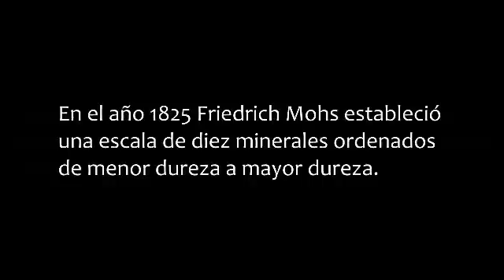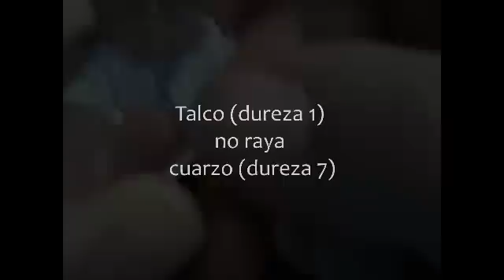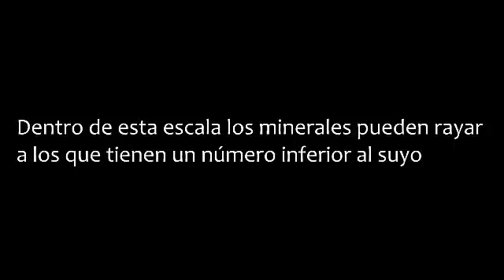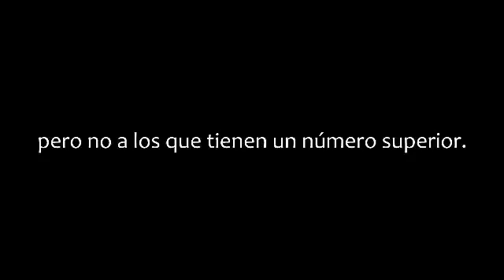Escala de Mohs, ejemplos con minerales. Cristalljoia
La dureza de los minerales es la oposición que presentan dichos minerales a acciones sobre ellos como el rayado u otras deformaciones permanentes.
En el año 1825 Friedrich Mohs estableció una escala de diez minerales ordenados de menor dureza a mayor dureza. Dentro de esta escala los minerales pueden rayar los que tienen un número inferior al suyo pero no a los que tienen un número superior.
Escala de dureza

1. Talco dureza 1: muy poca dureza, podemos rayar con la uña
2. Yeso dureza 2: muy poca dureza, aunque mayor que el talco, rayamos con la uña con más dificultad.
3. Calcita dureza 3: no podemos rayar con la uña pero si con una moneda de cobre
4. Fluorita dureza 4: No podemos rayar con moneda de cobre pero si con un tornillo
5. Apatita dureza 5: No con una moneda de cobre pero si con un tornillo
6 Ortoclasa dureza 6: no teneos con una lija para hacero
7. cuarzo dureza 7: no podemos con tornillo de acero, el cuarzo ralla el vidrio
8. Topacio dureza 8: no podemos con tornillo de acero
9. Corindón: necesitamos herramientas especiales
10. Diamante: necesitamos herramientas especiales.